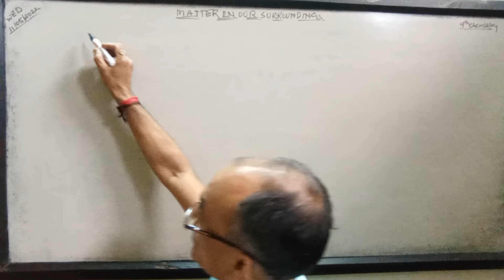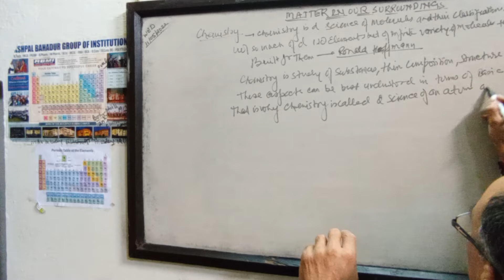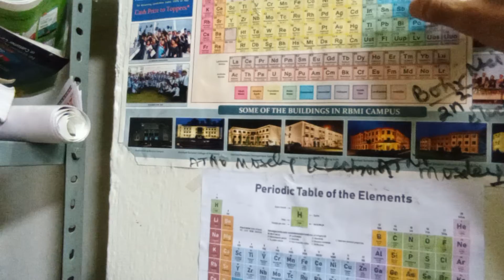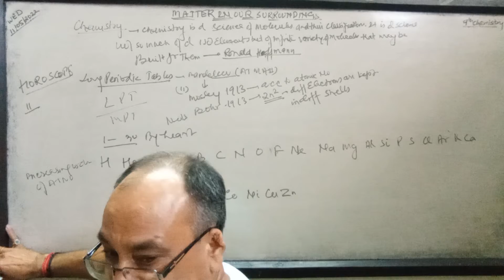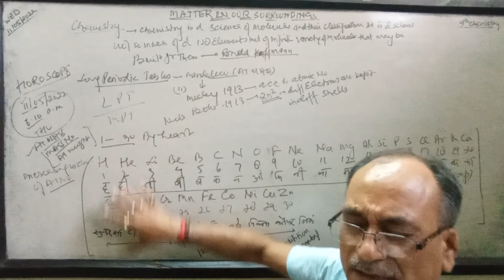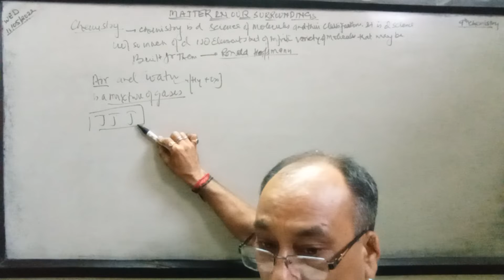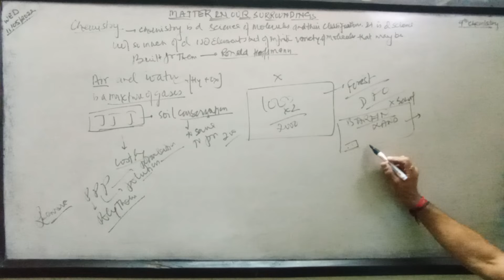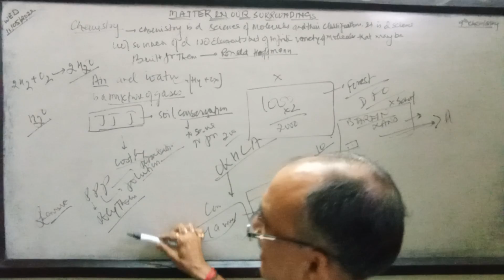Matters in out Surroundings, 9th Chemistry actually started today, part 3 with introductions